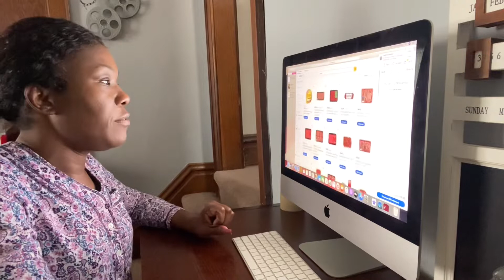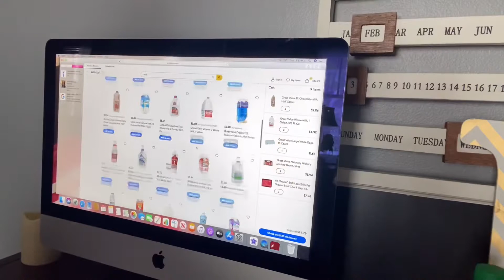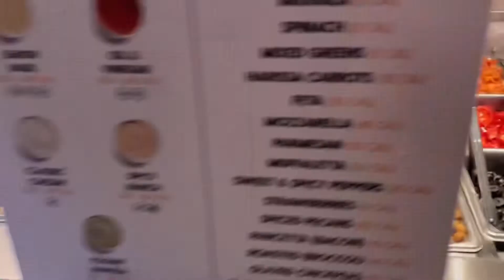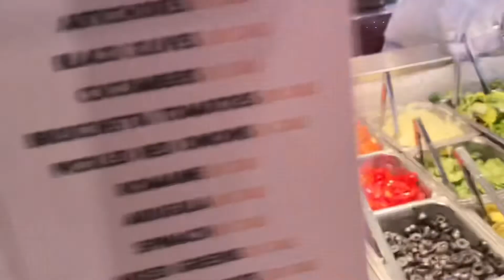VLOG | HOME WORK OUT | TRIP TO PIADA | GROCERY HAUL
Hey guys this is a day In the life with me I hope you guys enjoy I am working out from home getting my groceries also getting some  Piata a part in this video I have a typo it’s a said I’m still not true down here it’s supposed to say  I’m still not through down here 😂